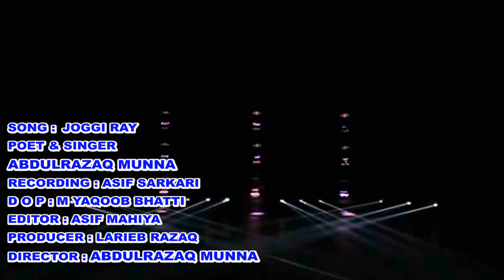JOGI JOGI | 2021 | KB PRODUCTION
song - jogi jogi
singer - abdul razaq
recording - bhatti studio
produced by khurram bhatti
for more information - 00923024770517